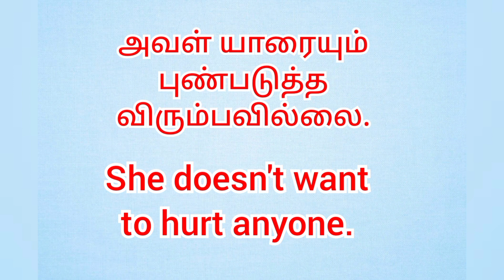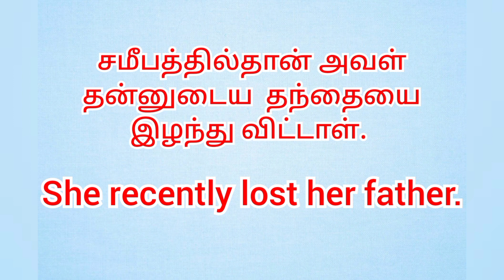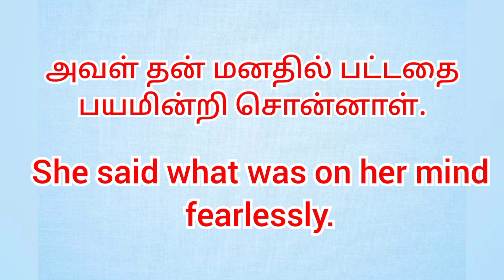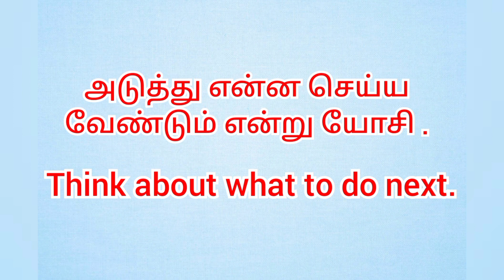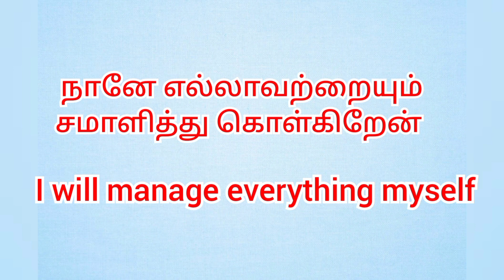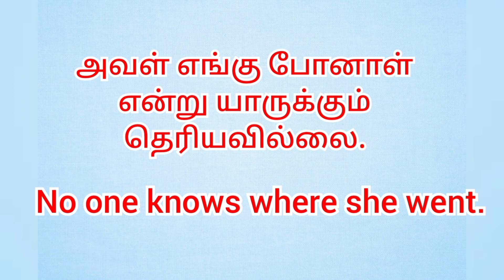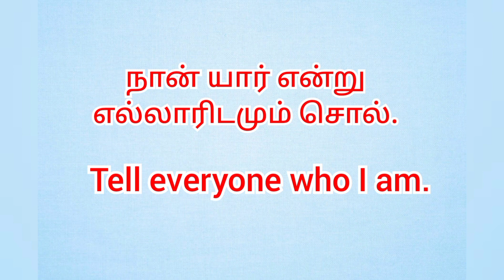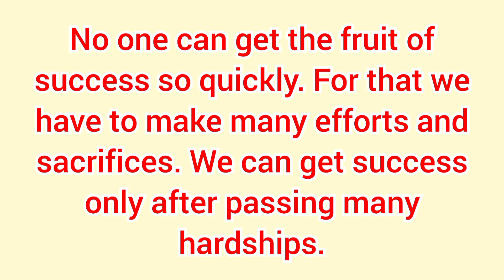Easy sentences for daily use